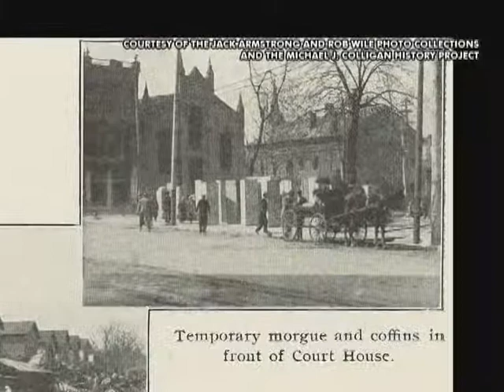Hamilton's 1913 Flood Commemoration Ceremony